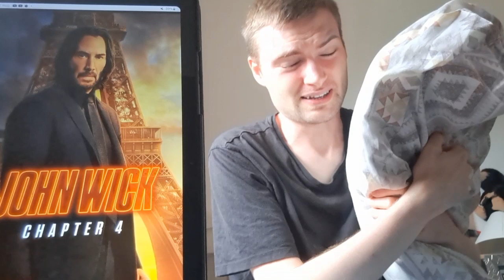John Wick Chapter 4 Movie Review/RANT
What a SNOREFEST! of a conclusion. Enjoy Guys as in my RANT I explain why the 4th and final John Wick Instalment kinda SUCKS!